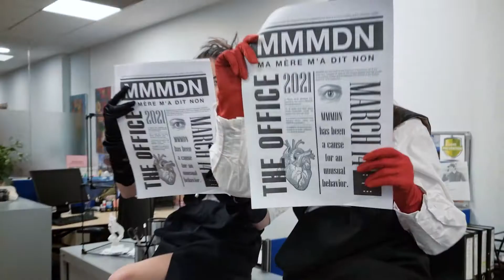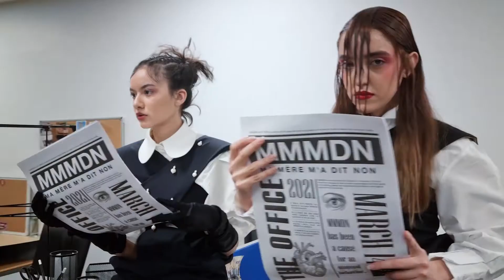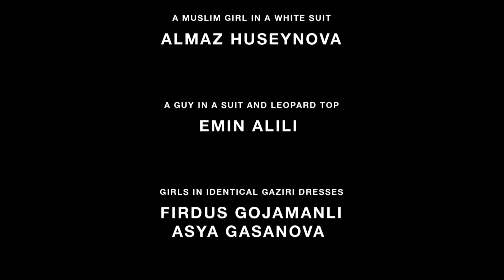THE OFFICE / a short fashion film by MMMDN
Office people are back to work and it goes wild!!!
See our new short fashion film shot entirely on samsung galaxyS21 !
Many thanks to Kontakt Home for the technical support and Landmark Hotel&Business Centre for providing their amazing space.

THE OFFICE is the lockdown’s post scriptum story about people coming back to their usual life, but  now after they had time to pause and re-think their values and their own identity, life in THE OFFICE shall never be the same again…

Office here is a symbol of a system of rules, a mould you are expected to fit in.
The film is about the real importance of friendship, parenthood, self love, freedom of belief and self expression, the real value of beauty is in diversity

INTERESTING FACTS
✦ The film was shot entirely on Samsung GalaxyS21 phone

✦ We’ve announced an online call for models, reviewed 208 applications and held 49 interviews to choose 7 new talented faces

✦ Soundtrack for THE OFFICE was discovered through Ukrainian Youtube-show and belongs to Tashkent based musician @sipe_music

✦ It was Ryan 's first actor moment!

Shoes by Tacco Per Tutti

Director: Fidan Sadig
Videographer: Sady Mehdiyev
Editor: Sabuhi Nazarali
Stylist: Murad Valiyev
Make-up: Sakina Mustafaeva
Hair: Irinka Babayeva
Manager: Orkhan Sadikhov
Management assistant: Aylin Mamedli
Backstage photographer: Sharaf Naghiyeva

CAST:
A MOTHER WITH A BABY
Fidan Rimazi-Aliyeva and Ryan Aliyev

A GUY IN ESGER TURTLENECK
Elmir Mirzoyev

A MUSLIM GIRL IN A WHITE
Almaz Huseynova

A GUY IN A SUIT AND LEOPARD TOP
Emin Alili

GIRLS IN IDENTICAL GAZIRI DRESSES
Firdus Gojamanli
Asya Gasanova

A GIRL IN LOGOMANIA BODYSUIT AND SIMURGH DRESS
Mina Mamedsoy

A GIRL IN ZIREH AND SIMURGH TOPS
Kamilla Gurbanova